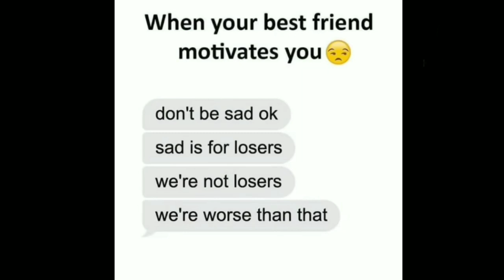🤣funny memes 😂|😎Trending memes 😎|😂Relatable memes 😆| 🤓school memes🤓|😋Hilarious memes😋